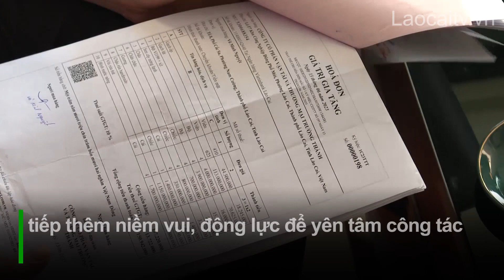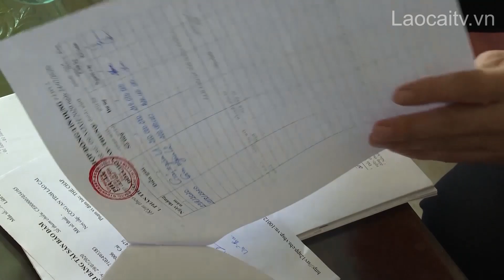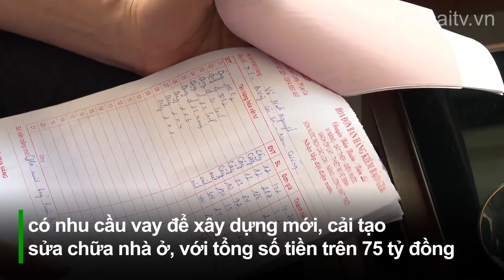Giúp những gia đình thu nhập thấp cải thiện nhà ở | THLC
Laocaitv.vn - Tại Lào Cai, nhiều gia đình công chức, viên chức, người lao động có thu nhập thấp đang được tiếp cận chương trình tín dụng cho vay nhà ở xã hội theo Nghị định 100 của Chính phủ. Với mức tín dụng ưu đãi, thời hạn vay kéo dài, là điều kiện quan trọng giúp họ có nguồn lực để xây mới, mua hoặc sửa chữa nhà ở, ổn định cuộc sống, yên tâm công tác.
Đài Phát thanh - Truyền hình Lào Cai